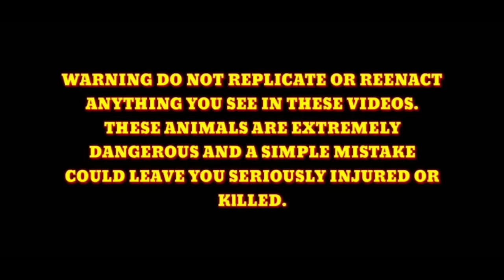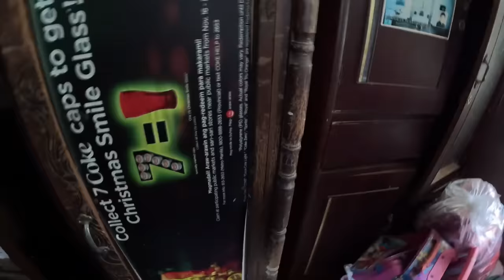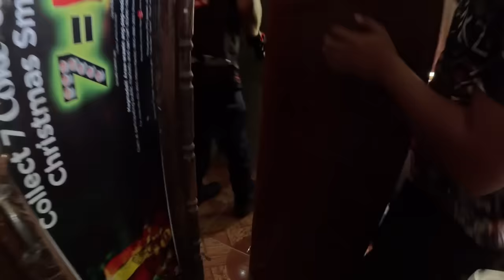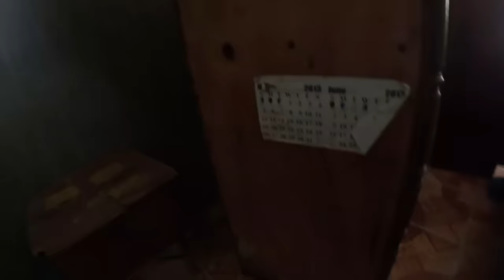PAT*Y ANG BABY MATAPOS TUKLAWIN NG KING COBRA SA UNISAN QUEZON